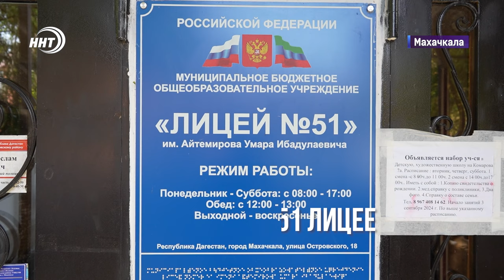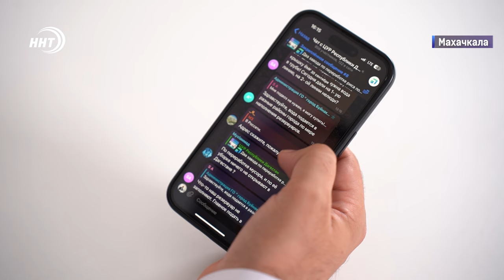Пьяный водитель допустил наезд на людей. Новости Дагестана за 2.10.2024 год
ДТП в Карабудахкентском районе унесло жизни трех человек, двое из них дети. Пьяный водитель легковушки допустил наезд на людей, стоявших на обочине дороги.

Накануне в Карабудахкентском районе произошла трагедия, под колеса автомобиля попала женщина с двумя детьми. От полученных повреждений пострадавшие скончались в больнице.